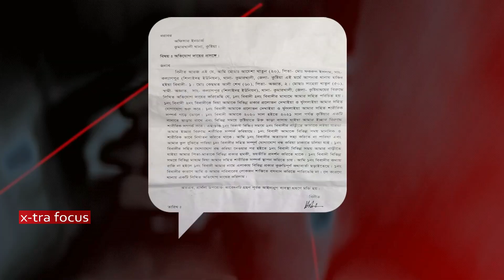৬০বছররে বৃদ্ধের সাথে ২০বছররে তরুনীর প্রেম কাহিনী .Update bangla news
৬০বছররে বৃদ্ধের সাথে ২০বছররে তরুনীর প্রেম কাহিনী .Update bangla newsপ্রেমের ঘটনা ঘটছে কুষ্টিয়ার কুমারখালী উপজলোর শিলাইদহে। প্রেমিক কেসমত আলী। বয়স ৬০।
 একই উপজলোর ২০ বছররে তরুনী আয়শো খাতুনরে অসম প্রমে। প্রেমের শত কাহিনী অথবা সনিমোর গল্প মনে হলওে প্রেমিকা তরুনীর দাবী এটাই সত্য।
২০২০ সালে কসেমত আলীর সাথে  প্রেম  প্রণয়। কোন ভাবেই চোখের আড়াল হতে দিতেন না প্রেমিকাকে। তবে দুই বছররে মধ্যইে প্রমেরে আবগ কেটে যায় তরুনীর।
মুহর্তেই এই খবরটি ভাইরাল ইলেট্রিক ও প্রিন্ট মিডিয়াতে